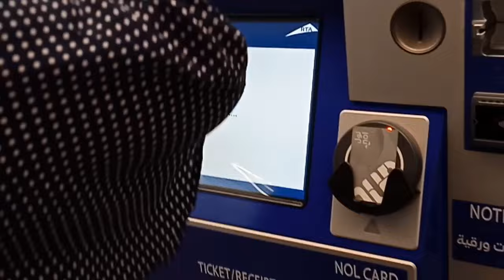ROAD TRIP TO SATWA DUBAI